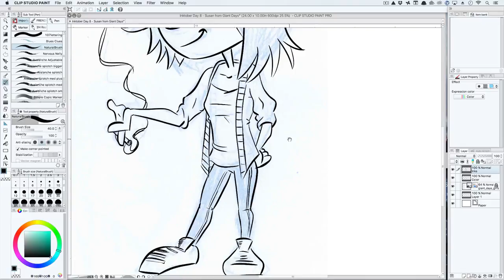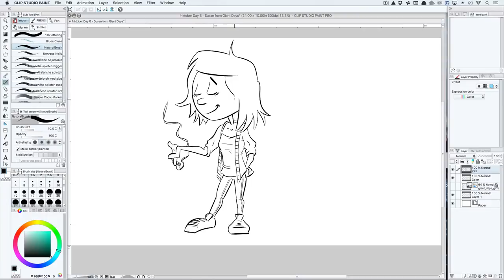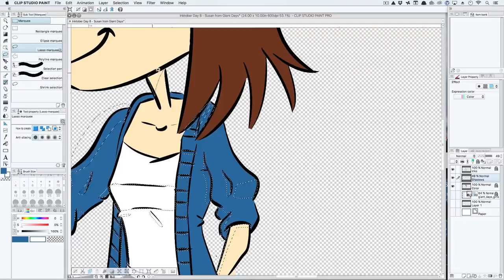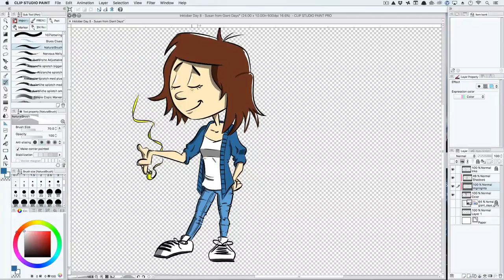Inktober 2016 Day 8 - Susan from Giant Days (Boom! Studios)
This is Susan from "Giant Days," a series I've only read the first four issues of, but loved a lot.  Great animated art in those issues.  I know the artist changes not that much further into the series, which is too bad.

In any case, the full inking/coloring took about a half hour.  Here it is sped up to 3.5 minutes or so, with some Liszt background music.